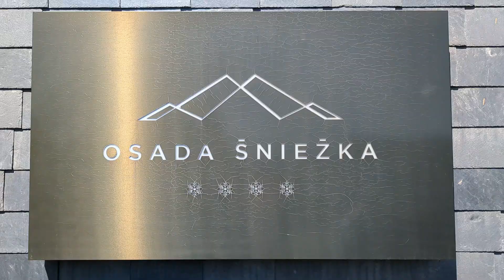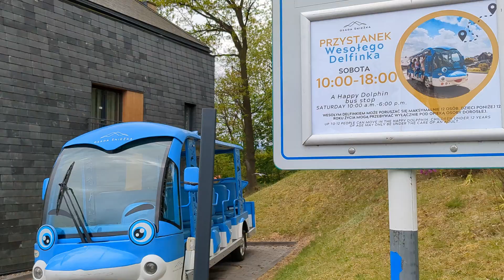Zaskoczenie w Hotelu Osada Śnieżka!